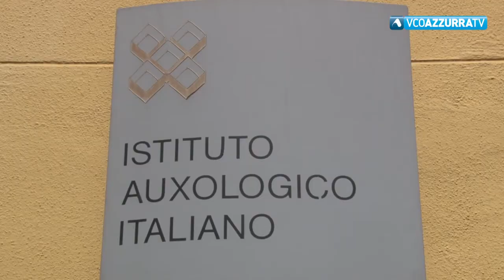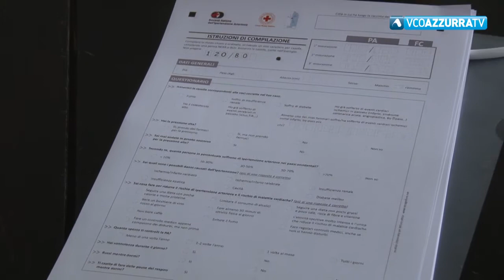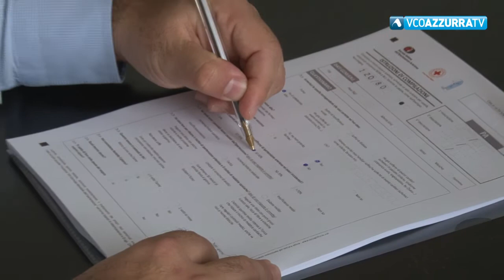Verbania, giornata dell'ipertensione con Auxologico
Giornata Mondiale dell'Ipertensione Arteriosa

Circa 15 milioni di persone in Italia soffrono di ipertensione arteriosa, ma solo 1 su 4 è correttamente e periodicamente controllato.

Auxologico Villa Caramora ha messo a disposizione del pubblico i suoi medici specialisti per screening gratuiti della pressione e parlare di Ipertensione Arteriosa e prevenzione.